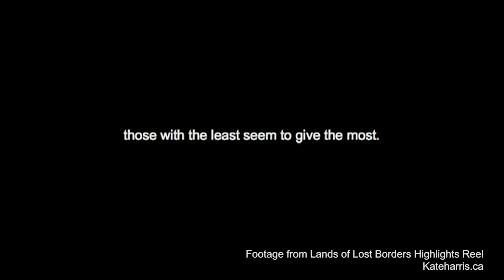Interview with Kate Harris, Award Winning Author - SETAC 2019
We sat down with award-winning author and travel writer Kate Harris to talk about her book “Lands of Lost Borders” before her Key Note Speech to the SETAC North America 40th Annual Meeting. The RBC Taylor Prize-winning book chronicles her bike journey with her childhood friend down the fabled Silk Road and explores the importance of breaking the boundaries we set ourselves.